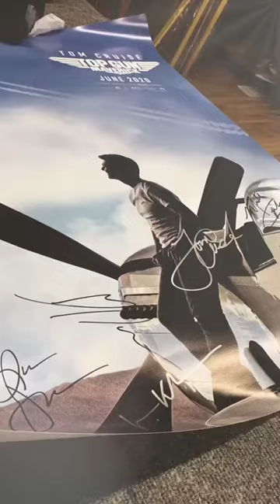Top gun maverick framed poster by new jersey frame shop for custom frami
new jersey frame shop for custom framing • • • • •

Our Promise: Picture frames are packed with proper care to ensure safe delivery at your door step. Made in USA 213 Boulevard Hasbrouck Heights, New Jersey

Canvas Stretching

Poster Framing

Art Framing

Poster Printing

Photo Frame

Canvas Framing

Jersey Framing